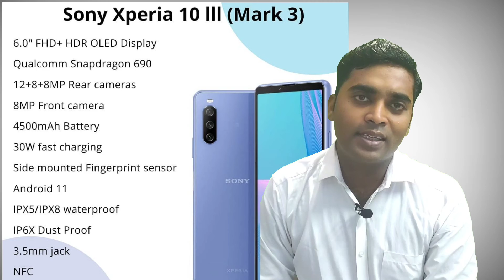Sony Xperia 10 iii light full features and specifications review |Qualcomm Snapdragon 680|SoC